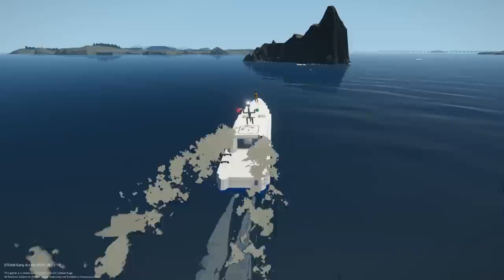Spycakes & I Broke a Ship Carrying Medicine in Half! - Stormworks Multiplayer Sinking Ship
Today Camodo Gaming & Spycakes return to the sinking ship survival series in Stormworks Sinking Simulator! We went tried a new plane and it ends in a disaster. Stormworks is a Coast Guard Build and Rescue Game.